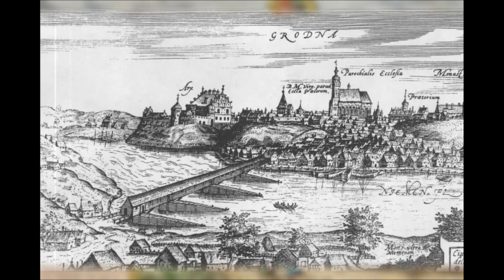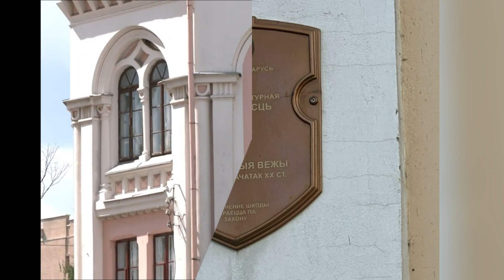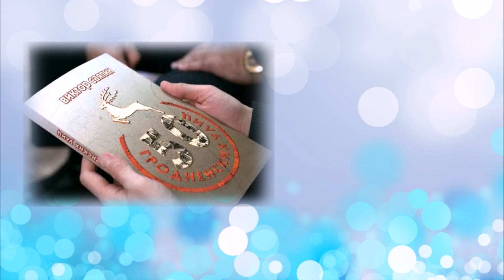Гродненские водонапорные башни «Кася» и «Бася»